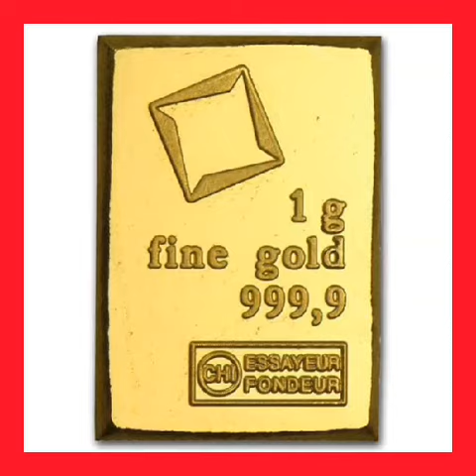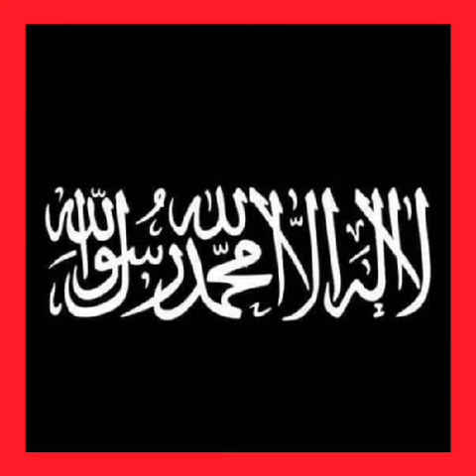สู้สู้นะครับ